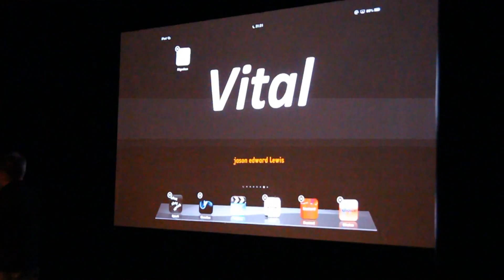JEL PHI Perfect Pop Song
Premier of Vital, an augmented poetry reading, at the PHI Centre in Old Montreal. I used the P.o.E.M.M. apps + an iPad Min + AppleTV for streaming video wirelessly from the Mini to an HD projector. Date: 7 December 2012.